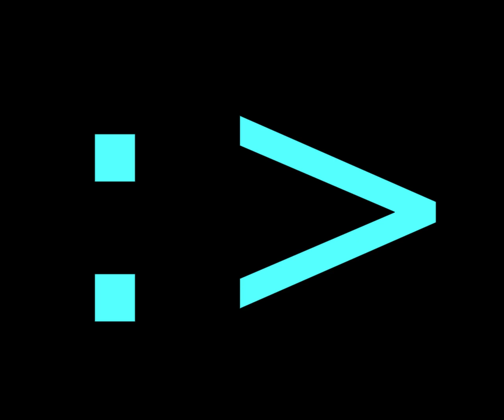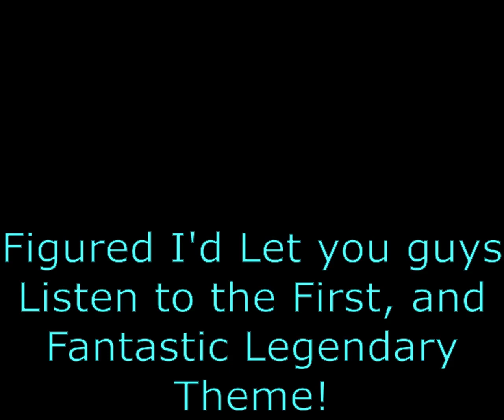Pokémon Crystal, Bonus 1: Legendary Beasts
We take on the other Legendary Beasts! (This took 4 Hours to Record)